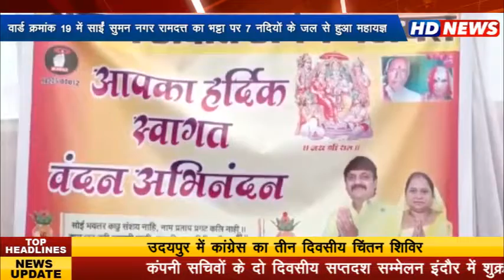संस्था जय गोपाला के तत्वावधान में श्रीराम अक्षत अर्चन महायज्ञ का आयोजन संपन्न...